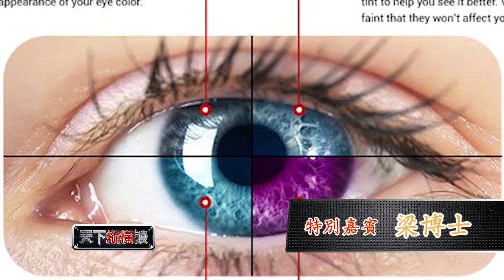天下縱橫談 Skytalk EP475-1 近視有救嗎？矯正方式比一比 promo m